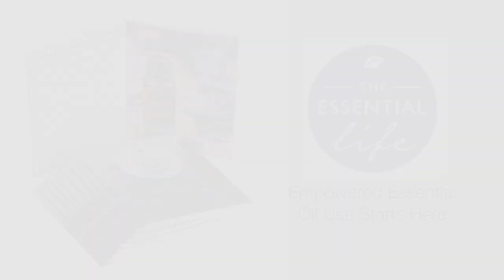Essential Oil Class with the Essential Life Book